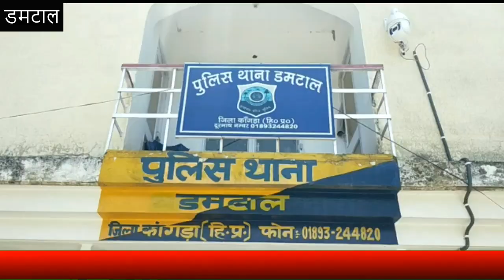डमटाल में पकड़ी तीन क्विंटल 63 किलो भुक्की, सेब से लटे ट्रक में कानपुर पहुंचानी थी खेप